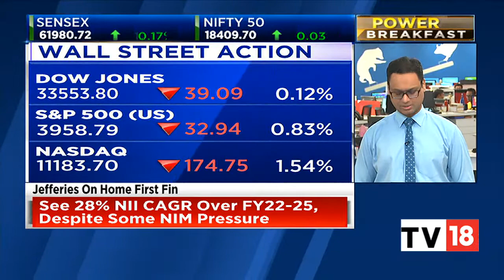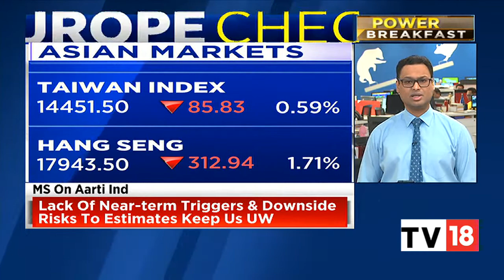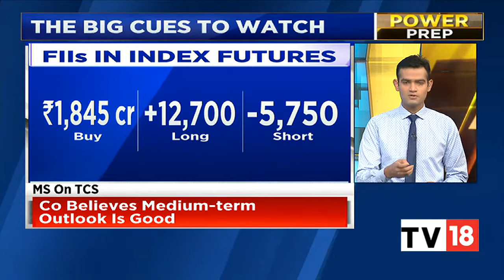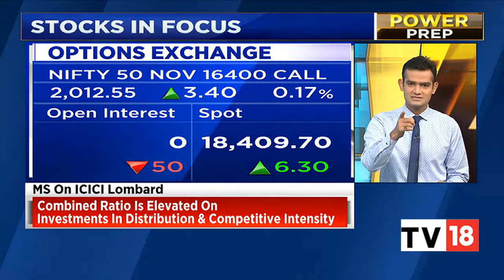Sensex, Nifty, Likely To Open Lower On Weekly F&O Expiry Amid Global Weaker Cues | Power Breakfast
Indian benchmark indices BSE Sensex and NSE Nifty 50 are likely to open lower on weekly F&O expiry amid weak global cues. SGX Nifty hinted at a flat negative start for domestic share market as Nifty futures traded 48 pts or 0.26% down at 18431 levels.

n18oc_business